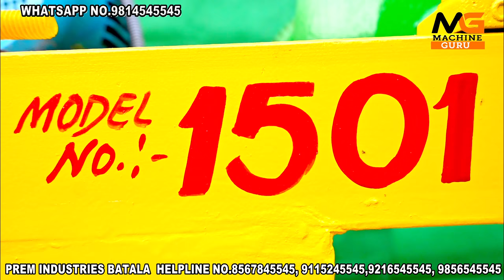Building construction monkey lift price || Construction लिफ्ट का रेट ओर जानकारी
FOLLOW US ON OTHER SOCIAL SITES FOR LATEST UPDATES

Machine Guru
MACHINE GURU
machine guru